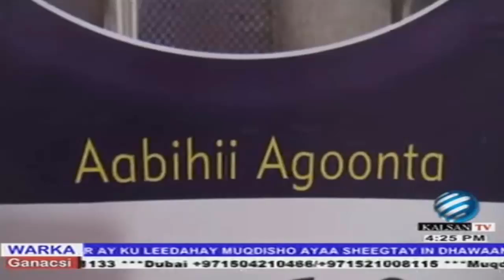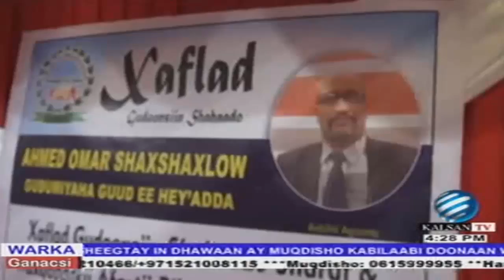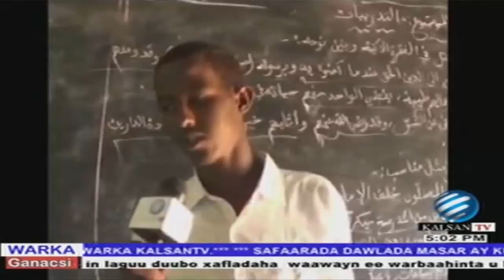Warki KalsanTv 23112016